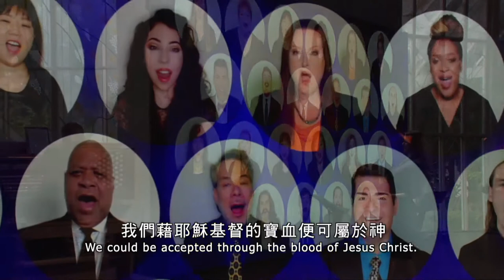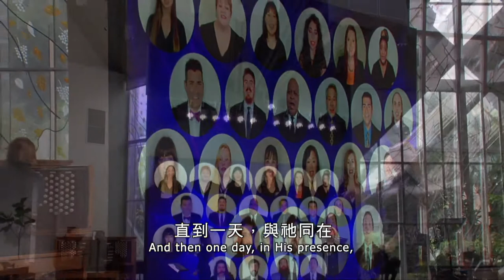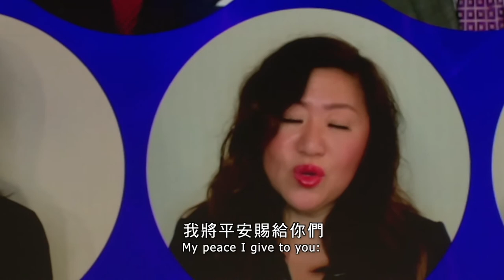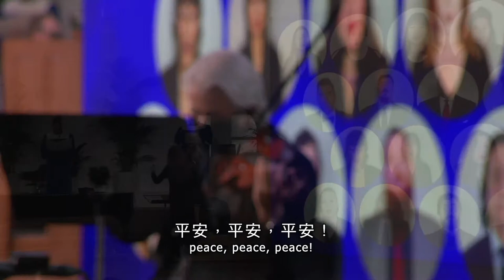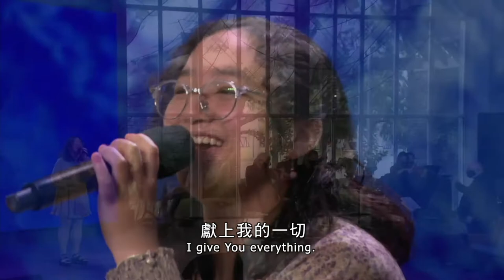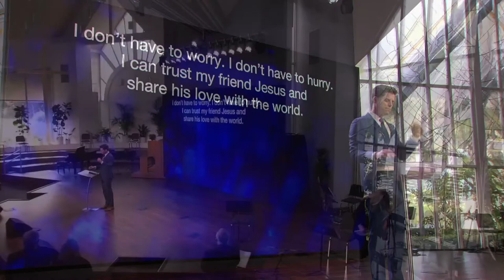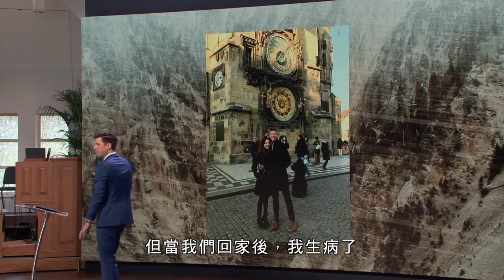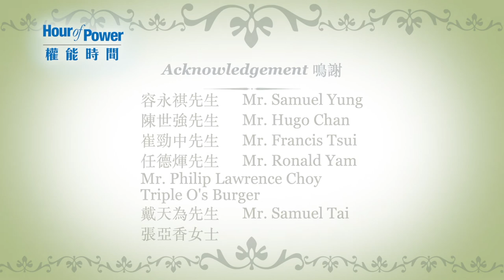Hour of Power HK 權能時間:「珍惜我們的時間」